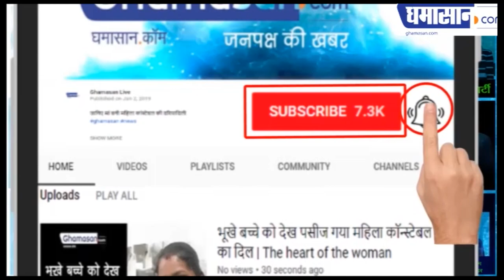Indian Idol 11 :Sunny Hindustani का गाना सुन नाच उठे Dharmendra। Dharamendra Special in Indian Idol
Sunny Hindustani ने गाया जबरदस्त गाना,
Sunny Hindustani को सुन झूम उठे Dharmendra